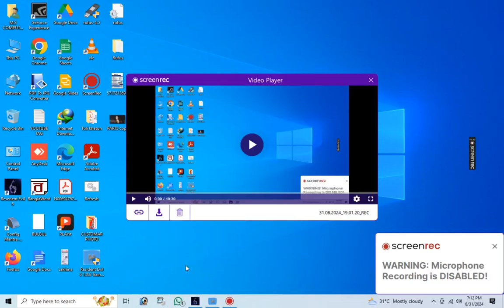Resident Evil 6 Remastered - All Derek part7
Welcome To PC & ANDROID GAME CHANNEL
Every Android mobile, computer, internet, facebook, youtube, google, new technology, online market, videos are made on this topic every day. All you can learn in Hindi. If you want to learn or learn about Internet, Web Side and various mobile apps, keep watching the PC & ANDROID GAME CHANNEL. All questions will be answered PC & ANDROID GAME CHANNEL
For any Questions Please Comment to de Blow?
My Pc Low system requirements configuration
1.Motherboard ZEB0NICS H81 4th/5th Generation Micro ATX Motherboard II LGA1150 DDR3 Socket Supports i3/i5/i7 Processors II nvme Support II Pci-e X1 Slot II3 Year Warranty
2.CORE I5 4590,4570 (4TH Generation) Processor 3.3 GHz Upto 3.7 GHz LGA 1150 Socket 4 Cores 4 Threads
3.RAM 8+4=12 GB Consistent 8 GB DDR3 1600 MHz Speed Laptop RAM (Single Channel-12800 Series) with 3 Years Replacement Warranty from Manufacturer
4.Consistent 4GB DDR3 RAM 1600MHz Desktop Memory, Long-DIMM (UDIMM) PC3-12800 for Standard & Gaming Desktop PC with 3 Years Manufacturer Warranty (Made in India)
5.SMPS Zebronics 450W Black Gold Power Supply with 3X SATA connectors, 2X Molex, 80mm Built-in Fan, Extra Long Cables, 1.2 Meter Power Cable and Suitable for Regular use Computers
6.UPS ZEBRONICS U735 600VA/360W Microcontroller Based UPS for Office Computers | Home PC with Auto Restart, Generator Compatible, Boost & Buck AVR, Built-in Protection, (Not for Routers)
7.FRONTECH 512GB Internal SSD, 2.5 SATA, TLC+SMI, Low Energy Consumption, Ultra Fast with Read/Write Speed Upto 500/480 Mbps, (SSD-0015, Black & White)
8.Wifi USB Mini Adapter ZEB USB150WF1 ZEBRONICS ZEB-USB150WF1 WiFi USB Mini Adapter Supports 150 Mbps Wireless Data, Comes with Advanced Security WPA/WPA2 encryption Standards
9.GEONIX DDR3 4GB GPU GEONIX GEFORCE GT 730LP 4GB DDR3 Graphic Card | 64bit Dual Slot | Multiple Outputs- VGA, HDMI, DVI | Support PCI-e2 Profile
10.FRONTECH LED Monitor 19'' Inch FRONTECH 19 Inch HD LED Monitor | Refresh Rate 60 Hz,1440 x 900 Pixels | Wall Mountable Slim & Stylish Design with 16.7M Colors | HDMI & VGA Ports,Built-in Power Supply (MON-0071,Black)
11.HDMI CABLE TERABYTE 3 Meter HDMI Male to HDMI Male Cable High Speed 3D Full HD 1080p HDMI Cable (Black For Computer, Laptop) 02
13.KEYBOARD LAPCARE LAPCARE Alfa Keyboard 3 with Adjustable Kickstand, Capslock Indicator and 104 Keyboard Standard Key, USB 2.0 (Black)
14.PC PROCESSER FAN HiperAds CPU Cooling Fan with Heatsink Compatible With LGA1150 LGA1151 LGA1155 LGA1156 Socket Celeron/Pentium/i3/i5/i7 Processors Series Fan E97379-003 CNDP751K50 DTC-DAB16 DC12V 0.60A 4-PIN
15.CABINET Zebronics ZEB-CRONUS Premium Gaming Cabinet with Mirror Finish Tempered Glass On Front,Tempered Glass On Side & 4 x120mm Rainbow Double Ring LED Fans
16.PRINTER Canon PIXMA MegaTank G3000 All in One WiFi Inktank Colour Printer with 2 Additional Black Ink Bottles.